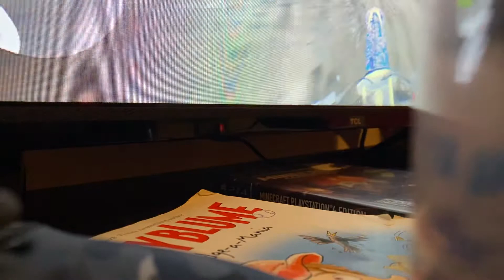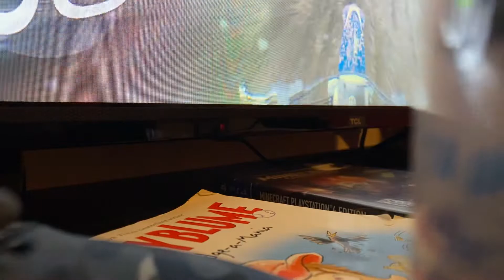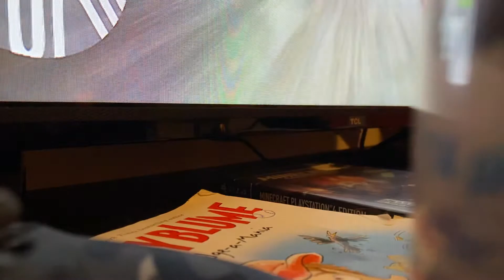Xxxdarkprieteo gaming video